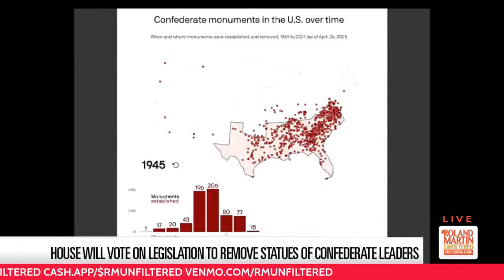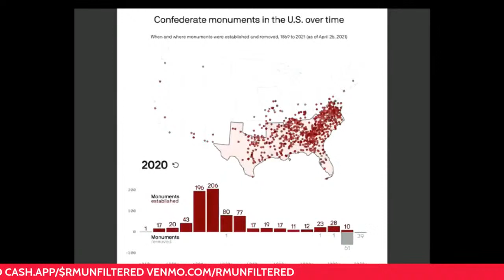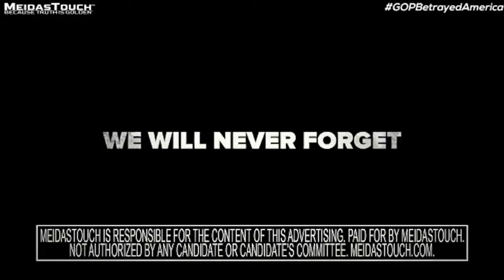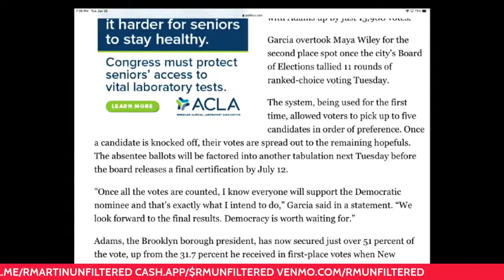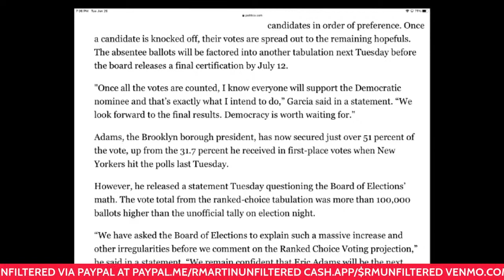House vote on Confederate statue removal; GOP attacks Olympian Gwen Berry; NYPD beat Black officials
6.29.21 RolandMartinUnfiltered: House to vote on Confederate statue removal; University System of Georgia created an advisory group to review the names of 3,000 buildings and colleges named after white supremacists, slave owners, segregationists, and racists; Republicans attack Olympic-bound hammer thrower Gwen Berry; NCAA is moving towards allowing athletes in all 50 states to profit from their name, image, and likeness; 76-year-old woman is in jail because she didn't answer a call from her parole officer; NYPD beat Black officials

+ Don't miss the RMU Essence Fest Throwback with Mary J. Blige and Master P